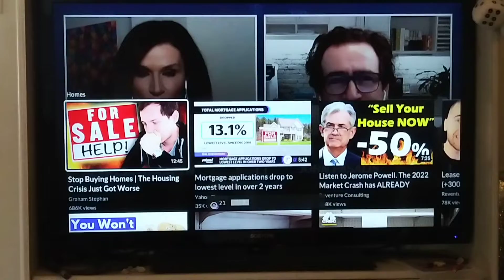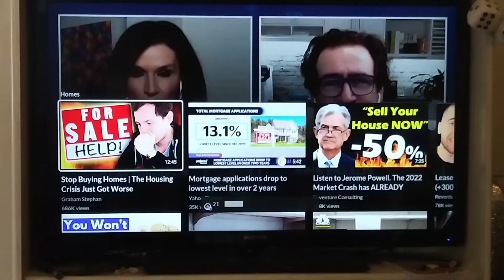Rising real estate prices doesn't benefit anyone